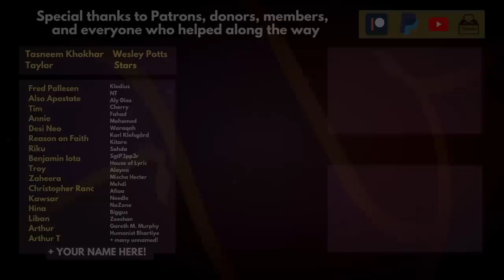Apostate Aladdin and Muhammad: Gullibility and Faith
We only tangentially touched on the topic, but it was a discussion nonetheless.

0:00 Introduction
0:50 Discussion
2:15:30 Final Thoughts
Upload Schedule: livestreams on Tuesdays 10 PM UTC and/or Sundays 1 PM UTC. Videos bi-weekly or sooner